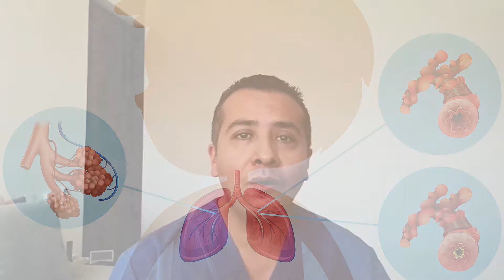MI HIJO ESTA MUY GORDO QUE HAGO?